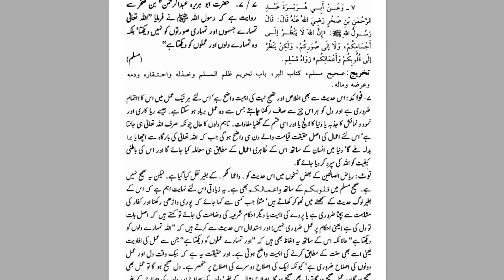Allah Kay Nazdeek Taqwa Ki Ahmiyat || By Dr Farhat Hashmi